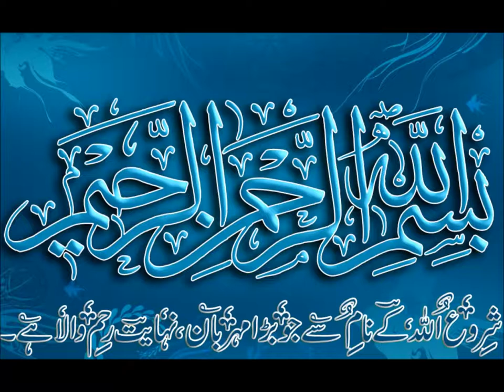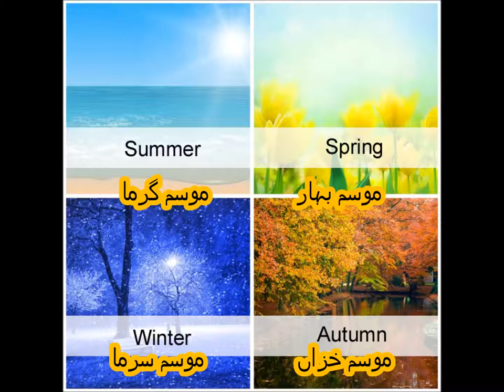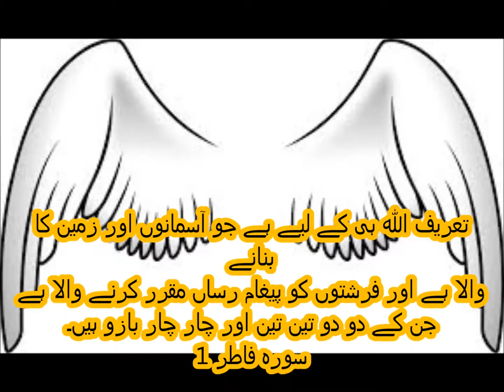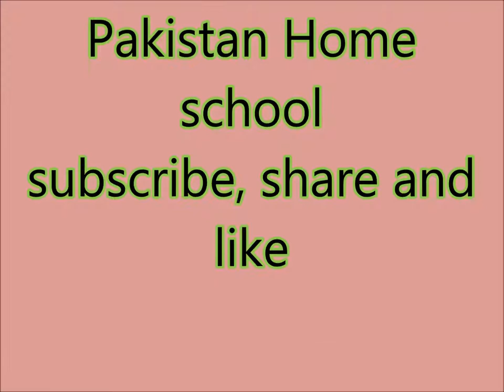Basic Math for Kids/class 1/PTB/learn counting/Sabaq 12 in Urdu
maths class 1 counting learning number 4